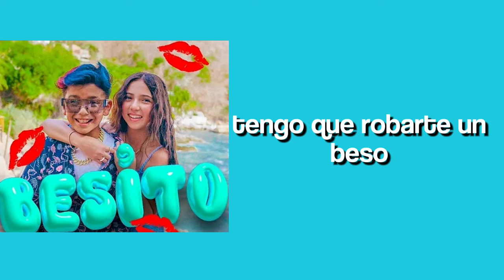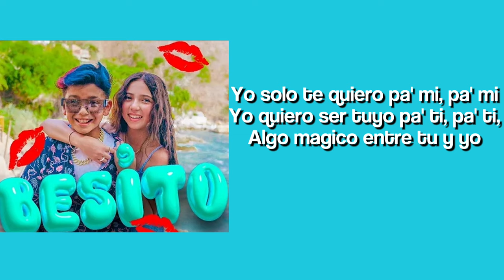Besito- PAU ft. TONY (Letra oficial)